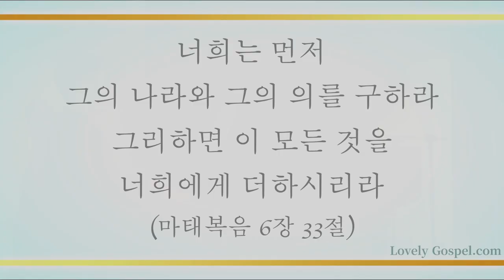공중 나는 새를 보라 (See the Birds That Fly the Heavens, 588장) - 송기철 (Ki Chur Song)/(Piano: 김성준)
'너희는 먼저 그의 나라와 그의 의를 구하라 그리하면 이 모든 것을 너희에게 더하시리라'(마6:33)

'내일 일을 위하여 염려하지 말라 내일 일은 내일이 염려할 것이요 한 날의 괴로움은 그 날로 족하니라'(마6:34)

오직 복음 예수 그리스도를 믿는 믿음 안에서 성령 충만 속에 삶의 모든 문제 일으키는 사단이 떠나가고 믿는 이 모두 천국에서 영생 누리게 하신 하나님의 의와 사랑과 축복에 감사하며 이 찬양 바칩니다.

이번 주 185번째 찬송 곡으로 테너 송기철님과 피아니스트 김성준님의 '공중 나는 새를 보라-588장’ 들려 드립니다.